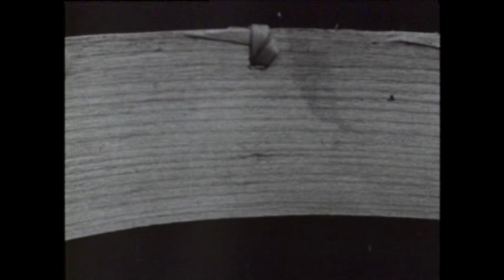Making a wooden sieve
John Hamilton demonstrates how to make a wooden sieve in his home in Kitchenstown, Naul, County Dublin.

Filmed in June 1948 by AT Lucas, National Museum of Ireland and Kevin Danaher, Irish Folklore Commission.